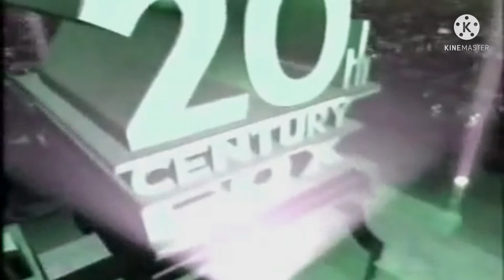1996 20th century fox home entertainment effects with pitch +3